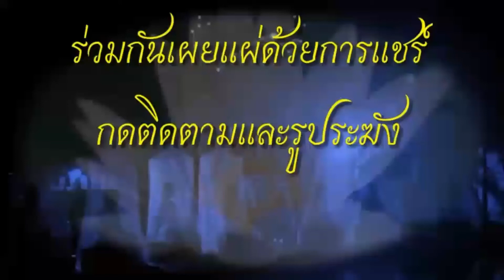รายการทายาทแห่งธรรม วันที่ 3 เมษายน 2563